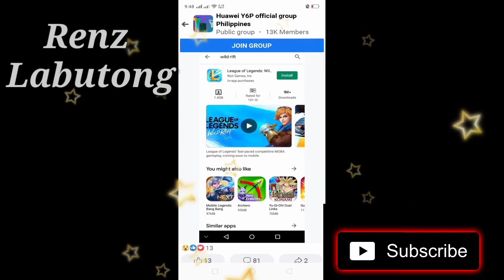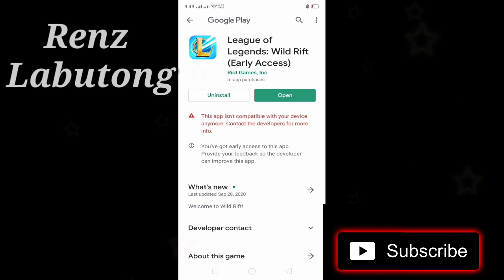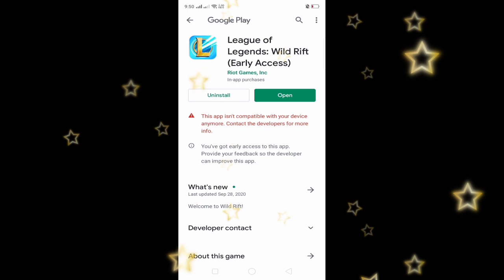( WILD RIFT 2020 ) ISN'T Compatible On REALME C2 ANDRIOD PHONE ?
WILD RIFT isn't compatible in REALME c2 Comment your Feedback .